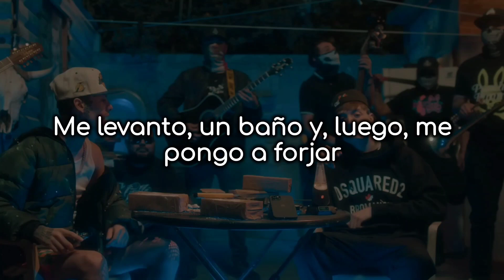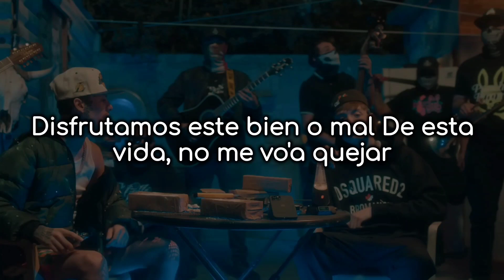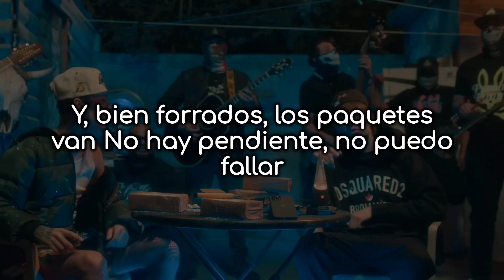Peso Pluma y Natanael Cano - PRC - Letra/Lyrics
Letra

Si bien es alguna plebita, es porque un cliente quiere más

¡Eah!
Y bien jalados con la Doble P
Los corridos tumbados
Así nomás, viejo

¿Para qué vamos a voltear pa' atrás?
Ni pedo, yo le voy a atorar